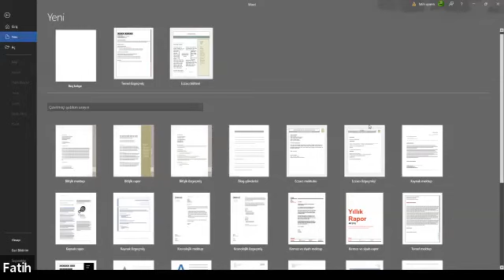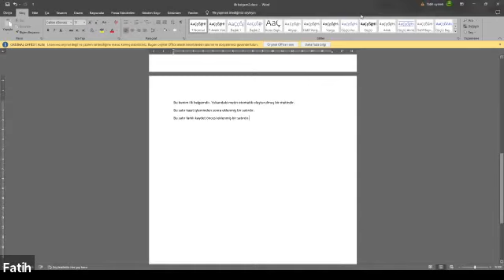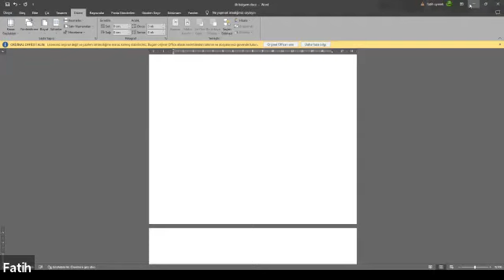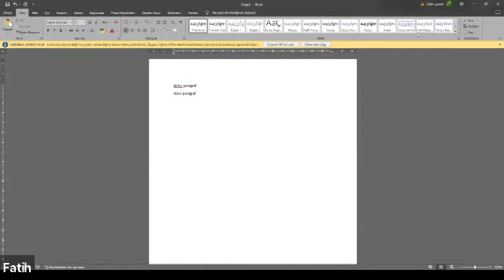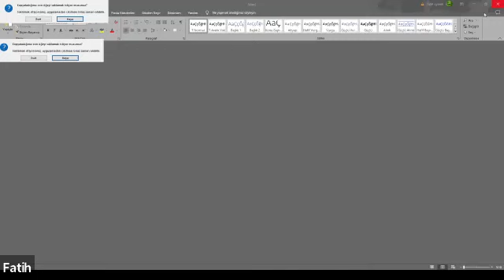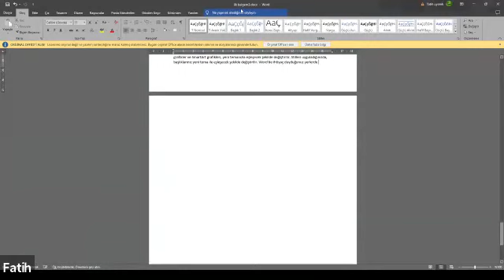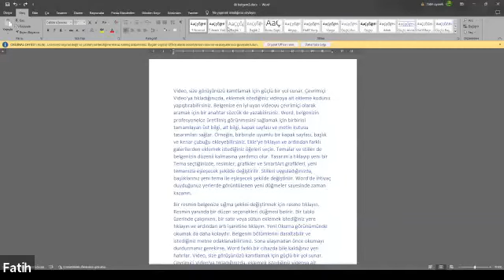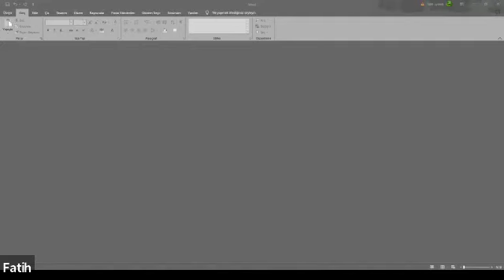Temel Düzey Microsoft Office Word Eğitimi (2. Ders)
Eğitimde Görme Engelliler Derneği öğretmenlik ve İstihdam Komisyonu tarafından görme engellilere yönelik temel düzey Microsoft Office word eğitimi düzenlendi.
150'den fazla kişinin kayıt olduğu eğitim oturumları cuma günleri Zoom platformu üzerinden gerçekleştirildi. Microsoft Office word eğitimi, 25 Kasım 2022 tarihinde başladı ve 20 ocak 2023 tarihinde sona erdi.
Eğitimden faydalanılarak temel düzey Microsoft Office Word kullanımına ilişkin yazılı bir anlatım hazırlandı.